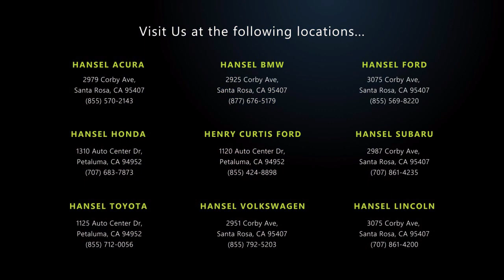2022 Ford F-250SD XLT Crew Cab Santa Rosa Rohnert Park Petaluma Sebastopol Windsor Cotati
2022 Ford F-250SD XLT Crew Cab Stock Number: FR22136A Vin:1FT7W2BNXNEC11945 Previous Rental.

Hansel Ford
3075 Corby Avenue